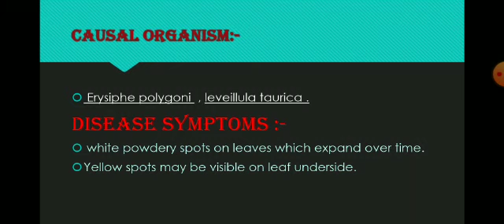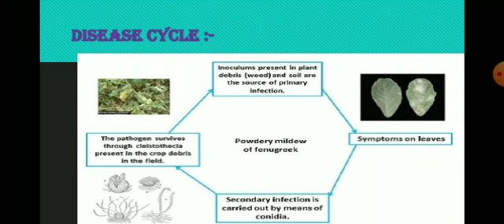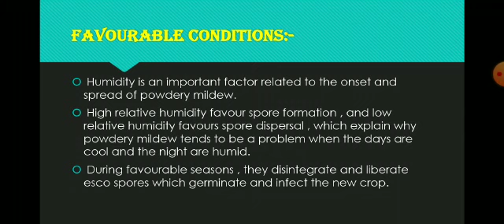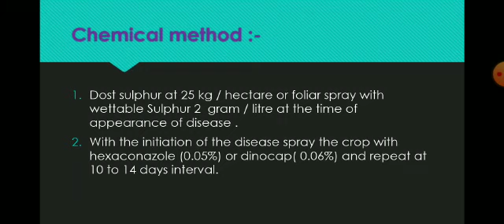Powdery Mildew of Fenugreek, symptoms , disease cycle , management etc. ( IN HINDI )